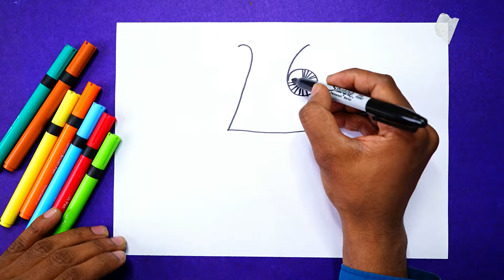26 से तिरंगा बनाने का Trick बस 1 minutes में | how to draw Indian flag of India | 26 January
तिरंगा का चित्र कैसे बनाये
 || how to draw national flag of India | National flag drawing ||